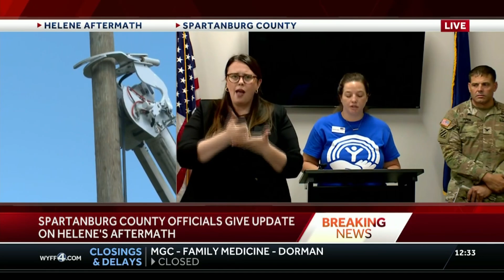North Carolina Officials & Spartanburg County News Briefing (10/4/2024)